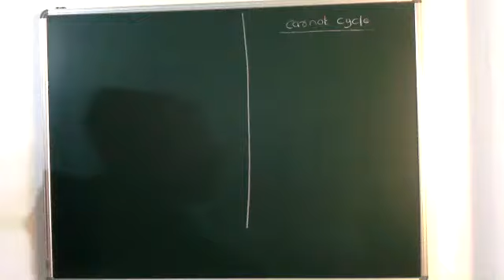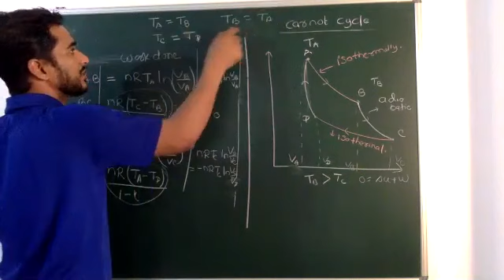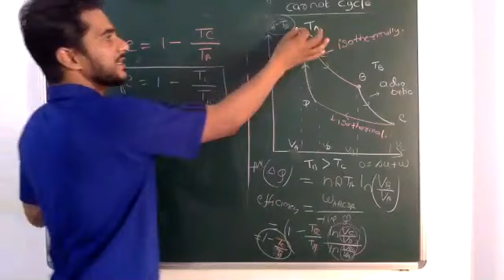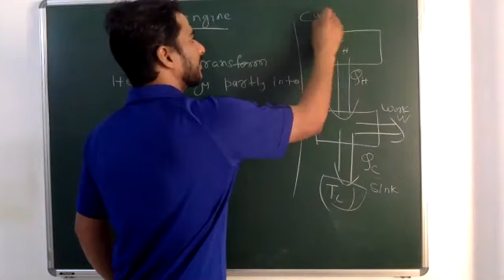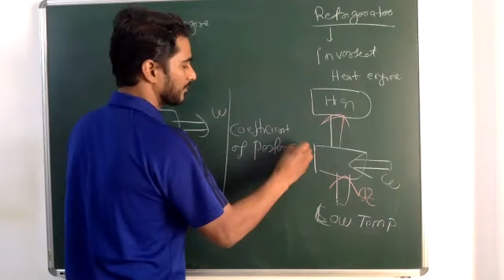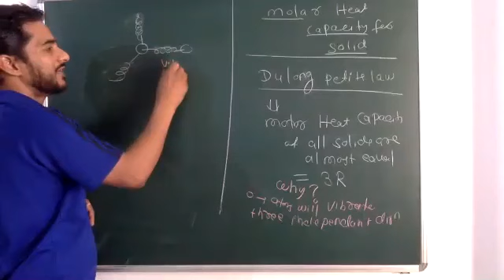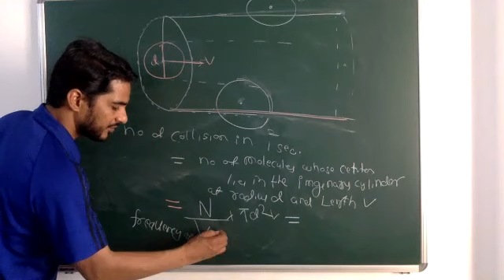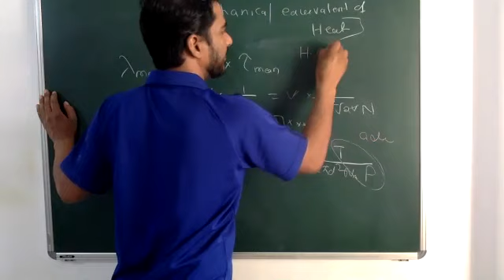MA/MB/MR/HT/24/02/21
Heat engine and refrigerator,
 dulong petits law